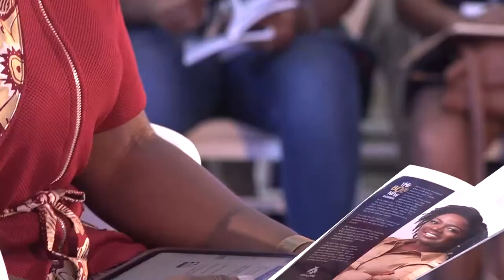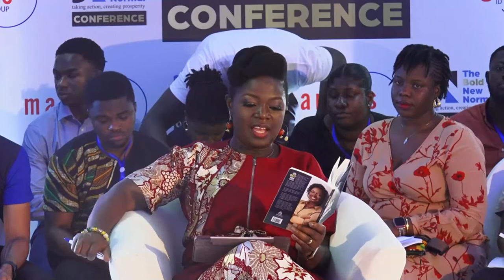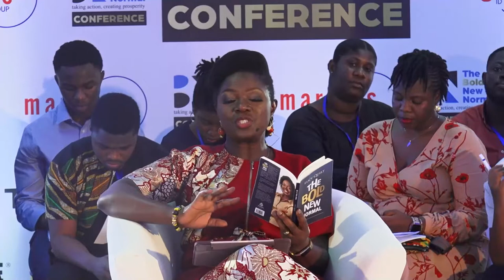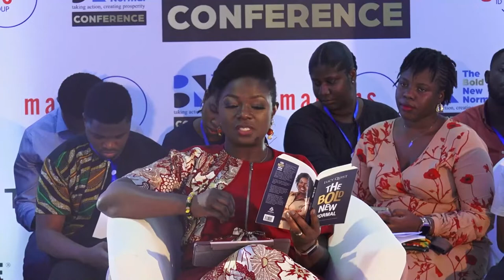Lucy Quist delivers the Master Class. Watch to learn how to embark on your Bold New Normal journey!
The Bold New Normal Conference 2022 brought together hundreds of people in-person and virtually. They came together to shift their mindsets, take action and create their own prosperity.